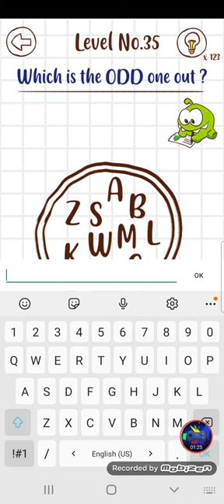Om nom brain puzzle level 31-40 Android Gameplay